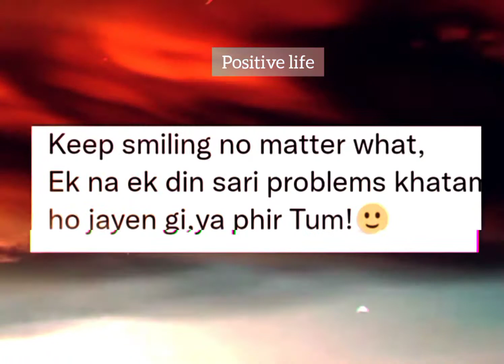keep smiling always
positive life